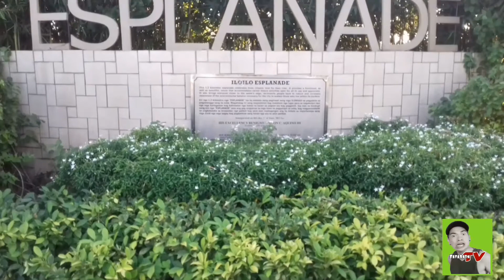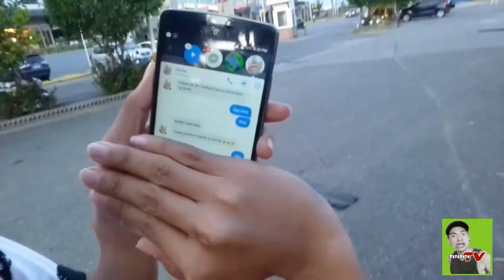GIB AH-WIYS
Follow me nalang sa facebook ko..